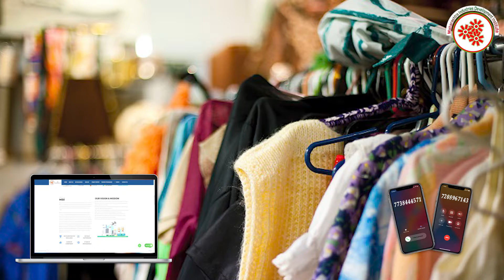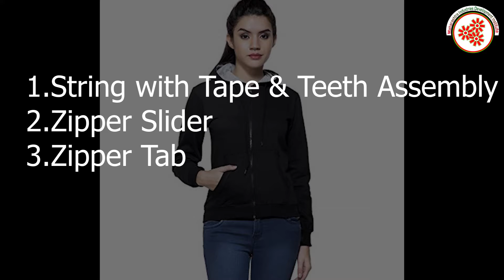नायलॉन ज़िपर बनाने का व्यवसाय || Nylon Zippers Manufacturing Business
Nylon zippers are flexible and are the most common types of zipper used in clothing, bags and homewares. They look plastic and they tend to be monochrome colors
 with matching tape. The tape is tightly woven and the heads are usually small.
So, it is very widely used in small scale industry so it is a profitable venture.
In this video ,we will share the details about Nylon Zippers Manufacturing Business.

Topics covered in Nylon Zippers Manufacturing Business:

* Raw material
* Machines required
* Process involved in Nylon Zippers Manufacturing